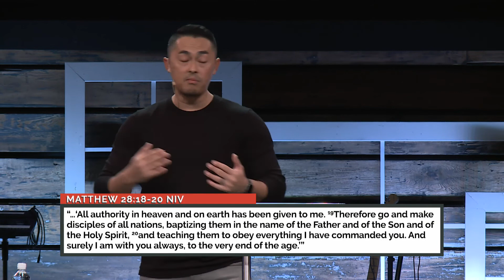"TRANSFORMING GRACE" Billy Lile, Teaching and Ministries Pastor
Part three of "AMAZING GRACE"
Sunday January 19, 2020 at 9:15am
Oihana Campus